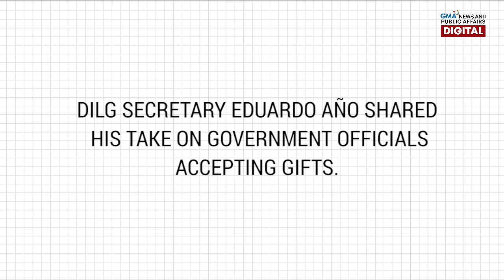FYI: DILG Sec. Eduardo Año on accepting gifts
Ano ang masasabi ni DILG Secretary Eduardo Año tungkol sa pagtanggap ng regalo ng mga opisyal ng pamahalaan? Alamin sa panayam sa kanya ni GMA Resident Analyst Richard Foronda Heydarian sa FYI.